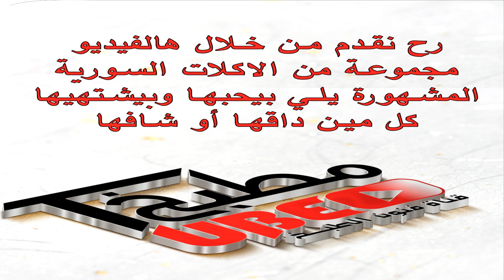أكبر وأشهى تشكيلة صور للمأكولات السورية فطور غداء عشاء من مطبخ tube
اتحداك تشوف الفيديو وما تتذكر بيتك وقعدات الأكل مع أهلك وطبخات والدتك مع أكبر تشكيلة من صور المأكولات السورية فطور غداء عشاء من مطبخ تيوب.مطبخ tube